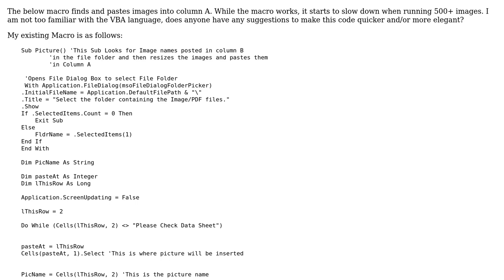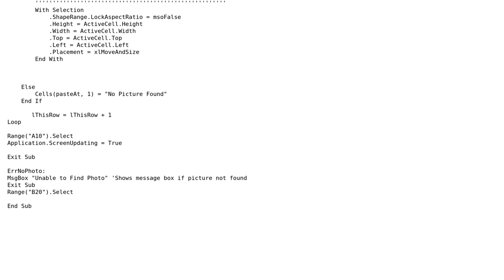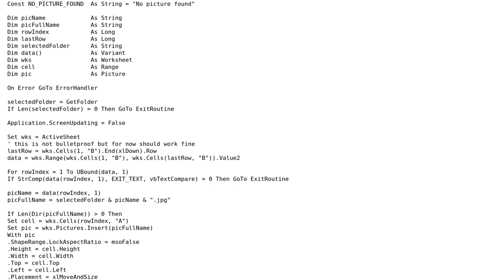Code Review: Finding and pasting images into a specific cell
With thanks & praise to God, and with thanks to the many people who have made this project possible! | Content (except music & images) licensed under CC BY-SA | Music | Images & others | With thanks to user proxy156 user PetLahev user 200_success and the Stack Exchange Network Trademarks are property of their respective owners. You are responsible for your own actions.